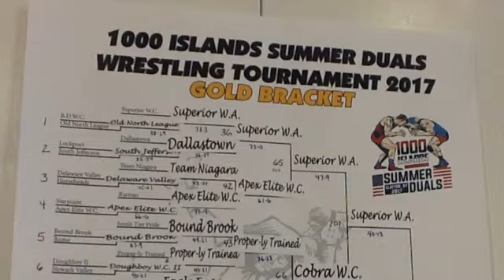1000 Islands Summer Duals Wrestling Tournament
Championship match